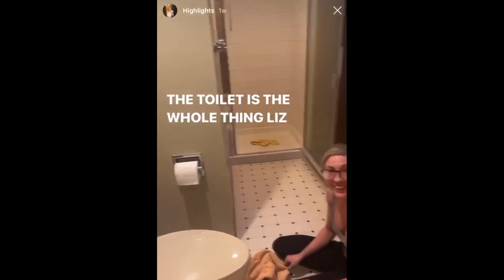HOW TO CELEBRATE DURING QUARANTINE!!!!!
A dedication to my sister for her birthday in QUARANTINE!
A look into what it's like having THE best sister in the world.
Find out who makes me, ME!